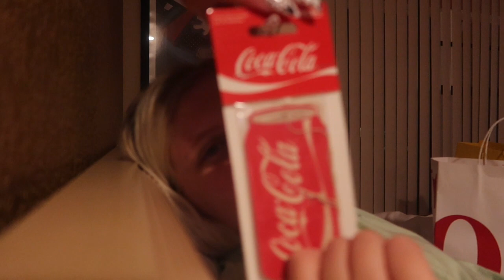Visiting Disney Springs | Walt Disney World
In this video, Winston and I spend some time exploring near and in Disney Springs some more!

You can also follow me and Winston on Instagram, Twitter, Facebook, and TikTok @FaithTVlogs and @dear.winston